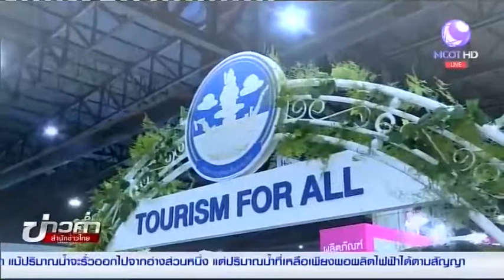มหกรรม Thailand Social Expo 2018 (MCOT)